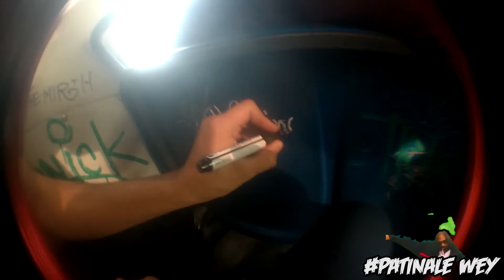VALTIERRILLA SKATE Feb 2018